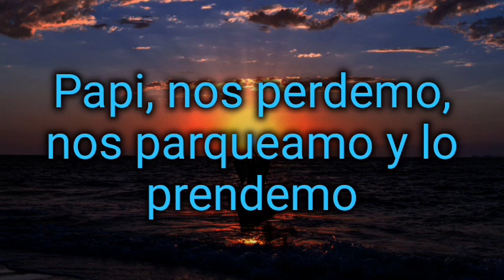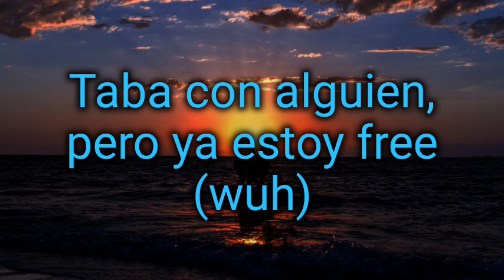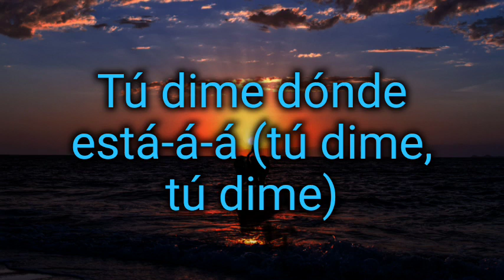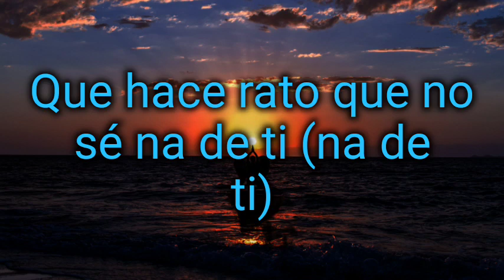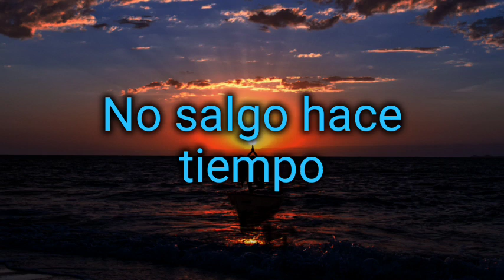Karol G || Provenza (Letras/Lyrics)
Tú dime dónde está-á-á-á
No salgo hace tiempo (shh)

Tú dime dónde está-á-á (tú dime, tú dime)

La química todavía se conserva, y yo te lo hago rico